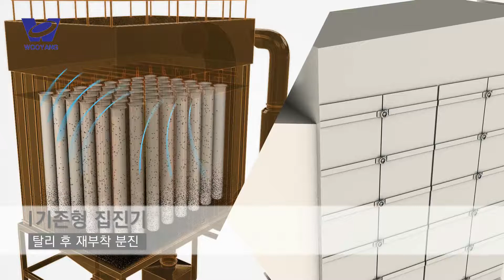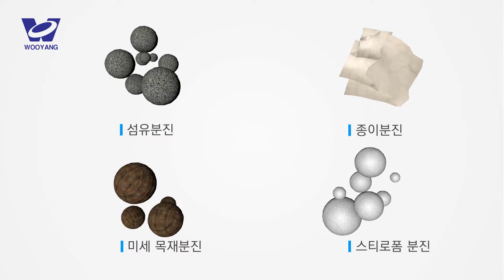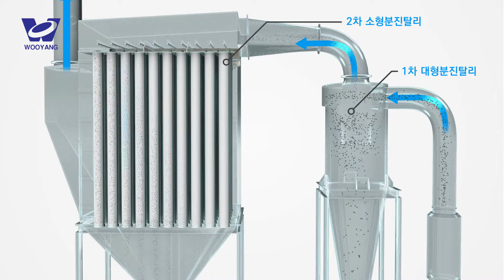Inside Bag Filter of Wooyang ENG (English sub.)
Wooyang IBF is an internal-piling type dust collector, which absorbs the air with its ventilator plate fan to collect the dusts. It uses a system that injects high air pressure to the internal of the filter, which gives an excellent advantage in clearing adhesive and sticky dusts.